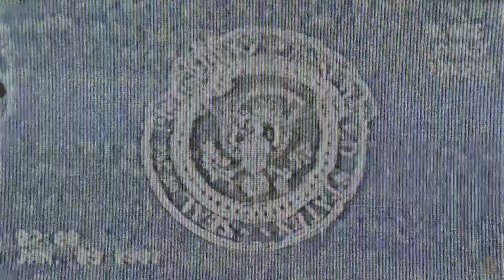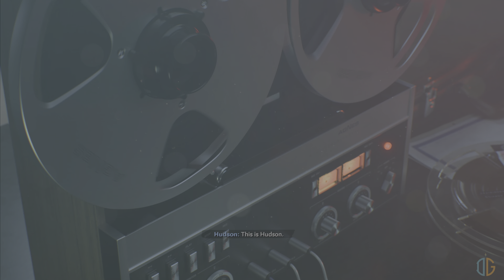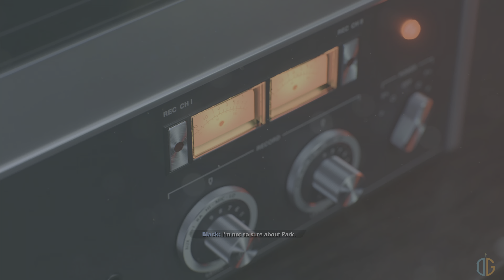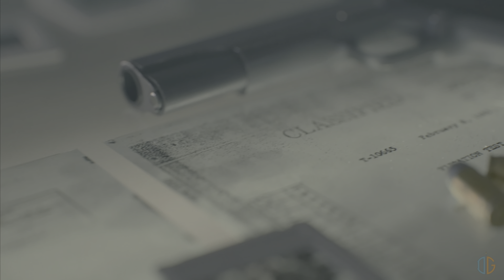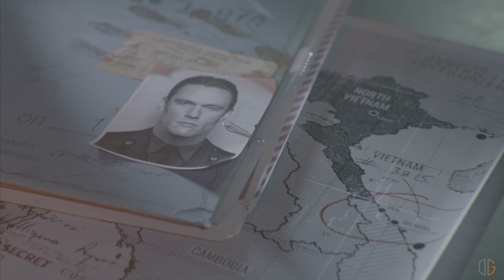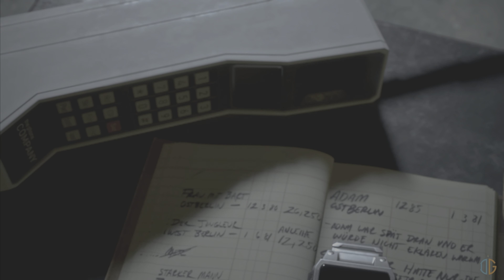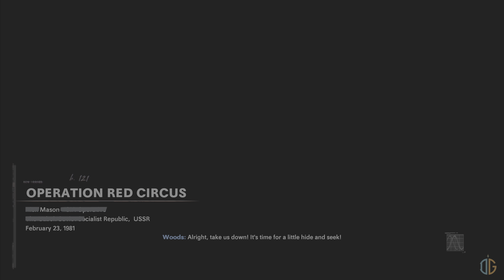Call of Duty Black Ops Cold War Gameplay Walkthrough Part 1 | 4K HDR 60FPS PS5 | No Commentary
Black Ops Cold War is set during the early 80s of the Cold War. The campaign follows CIA operative Russel Adler as he pursues an alleged Soviet spy, whose goal is to subvert the United States and tilt the balance of power towards the Soviet Union.